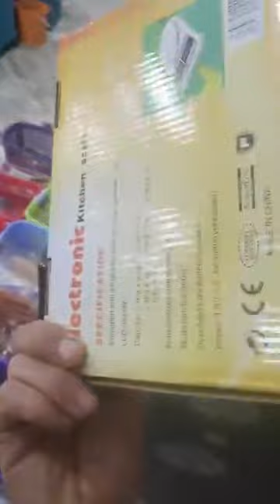👨‍👩‍👦La famille 👪 promo vaisselle 😘💥, سلعة وسومة لوز:الأربعاء أمام مسجد حمزة 0798115450 .0799071007